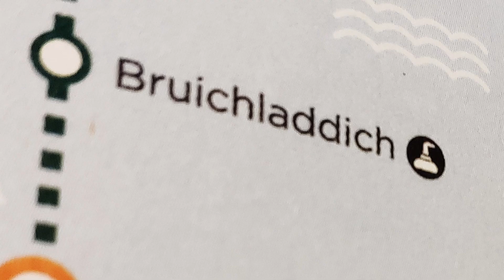Whisky Review #78: Highland Park 12 Jahre - Whiskytube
Wir setzen unsere Reise fort und verkosten den Klassiker dieser Orkney Brennerei: Highland Park 12 Jahre!